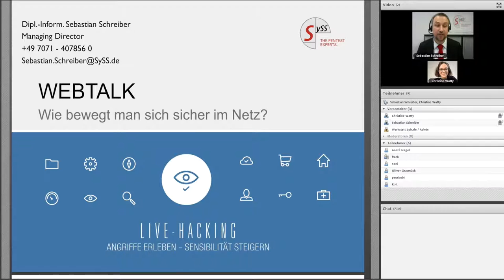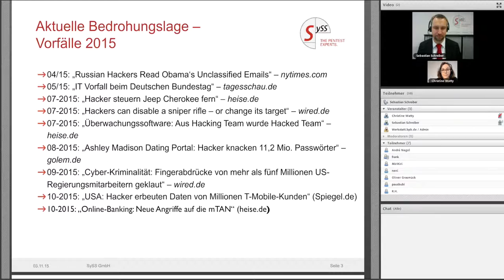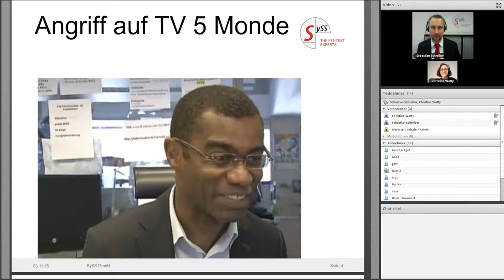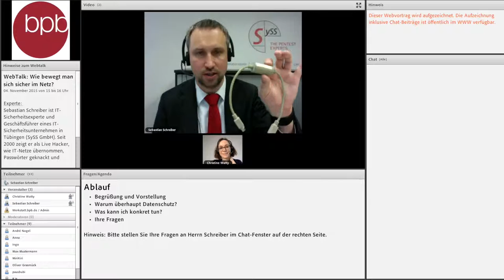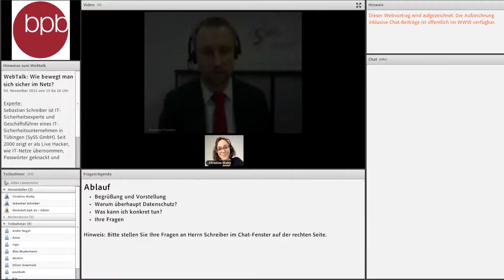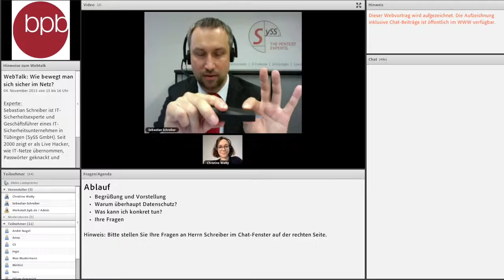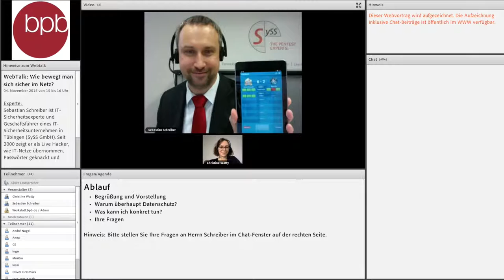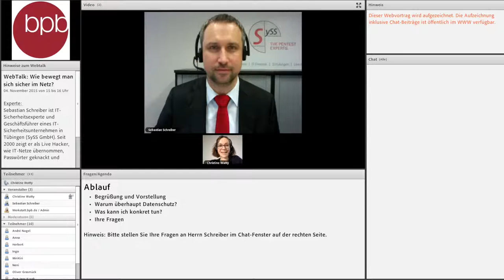WebTalk - Wie bewegt man sich sicher im Netz?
Wie surfe ich anonym im Netz oder verhindere, dass meine E-Mails mitgelesen werden können? Aufbauend auf dem Leitfaden zum Thema Datenschutz haben wir diese und weitere Fragen im Rahmen eines WebTalks am 4. November mit dem IT-Sicherheitsexperten Sebastian Schreiber diskutiert.